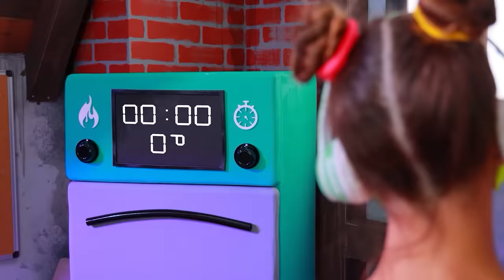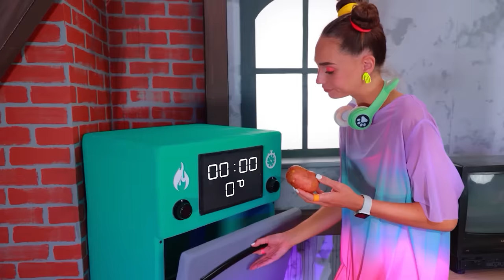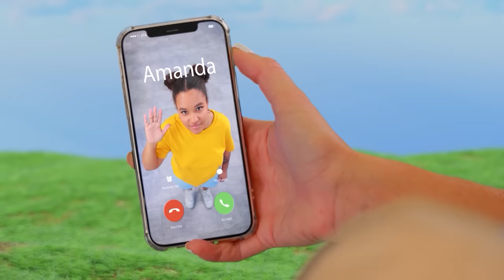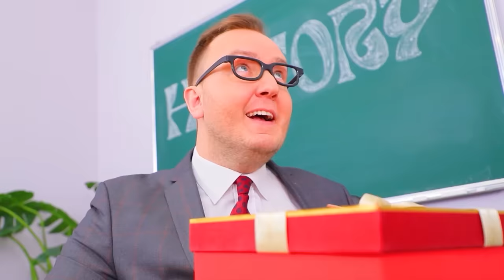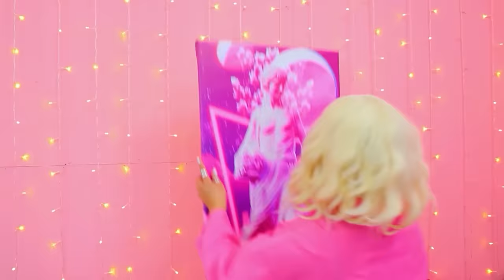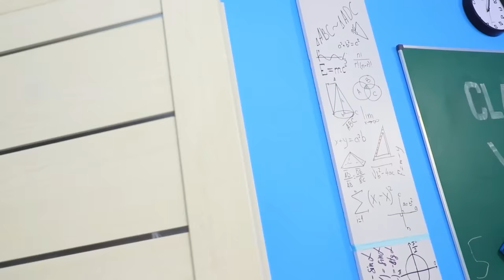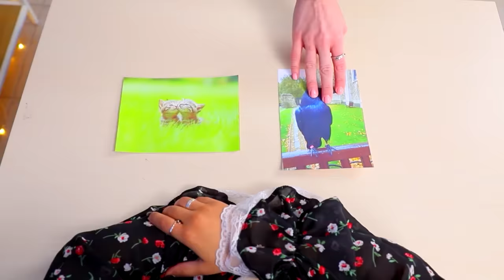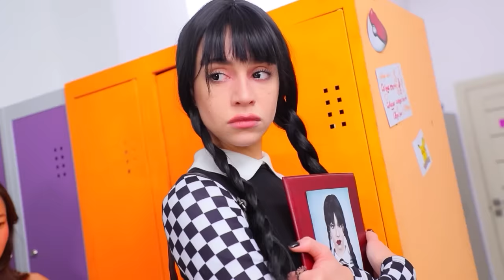Amanda the Adventurer in Real Life! Wooly is Missing! Wednesday Addams vs Amanda!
Amanda the Adventurer is in trouble today, her friend Woolly is missing! Do you think she can find him? Or maybe she just dreamed it? Find the answer in our new video!